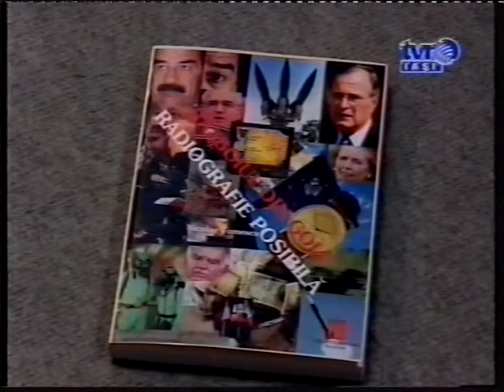Războiul din Golf. Radiografie posibilă iunie 1998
Războiul din Golf. Radiografie posibilă
iunie 1998